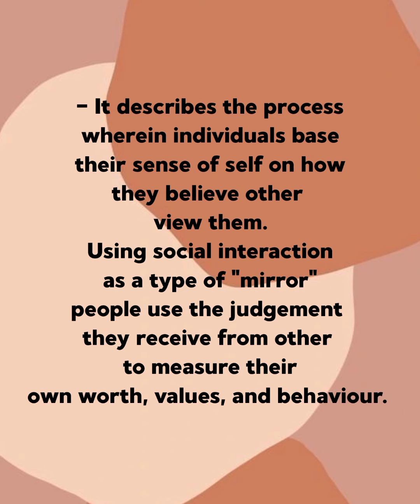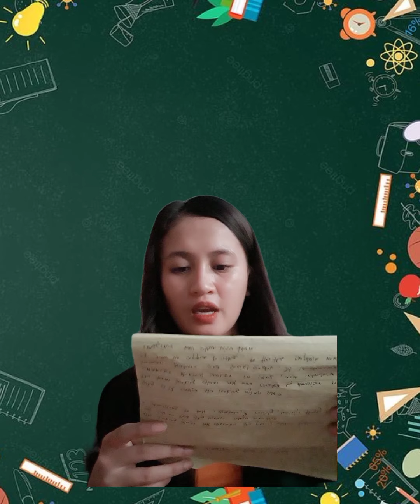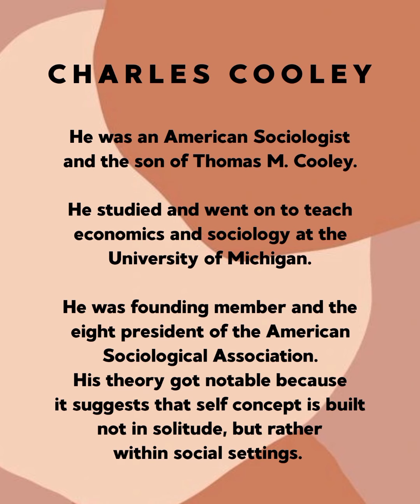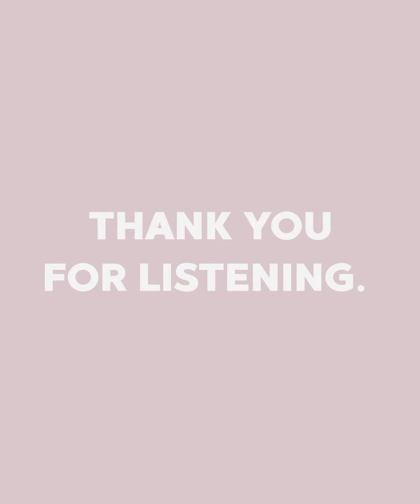The Looking Glass Self Theory of Charles Cooley